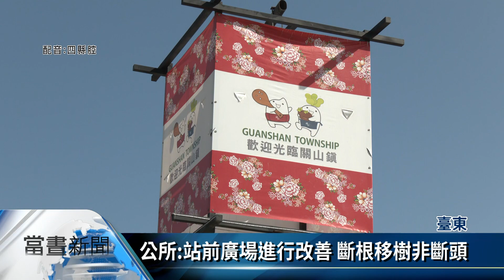關山火車站黑板樹遭砍斷 公所:斷根移植【客家新聞20230218】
臺東又見光頭樹，關山火車站前高聳的黑板樹，最近有遊客發現被攔腰砍斷，留下光禿樹幹，有礙觀瞻，關山鎮公所則澄清，是為了徹底解決多年來黑板樹因強風吹斷，恐造成人車安全疑慮，公所準備移植這些黑板樹，正在進行斷根前置作業。